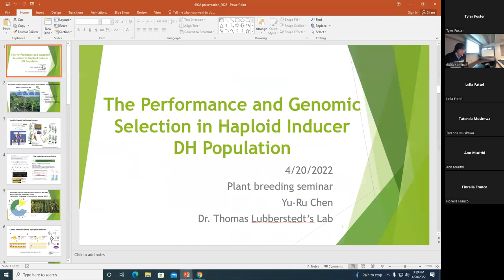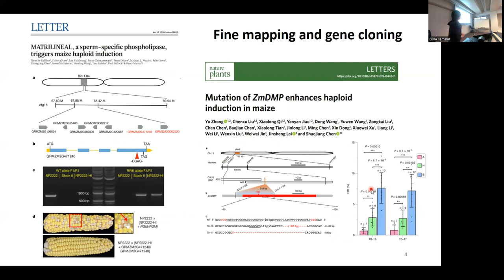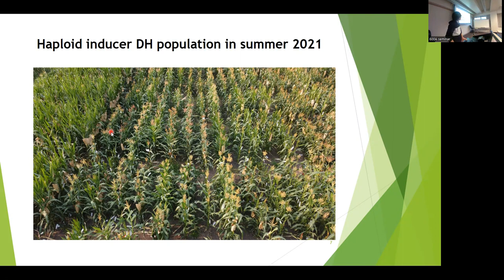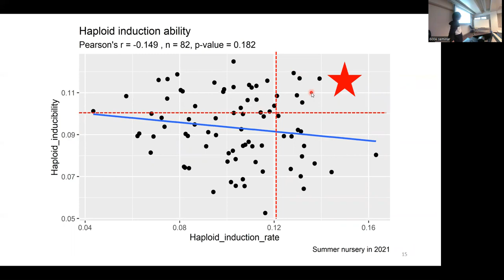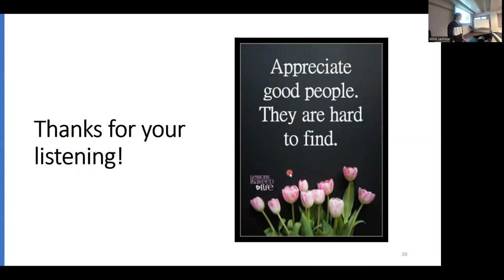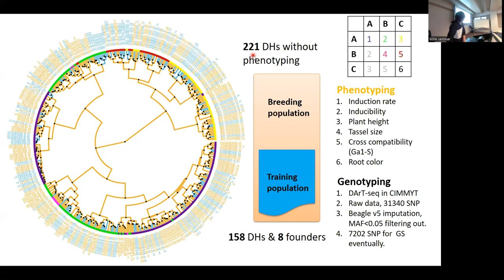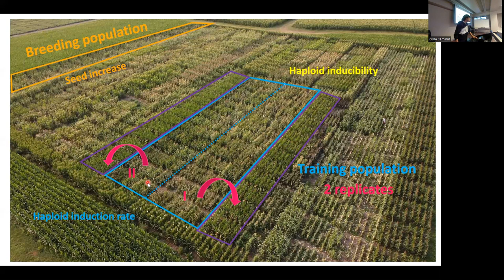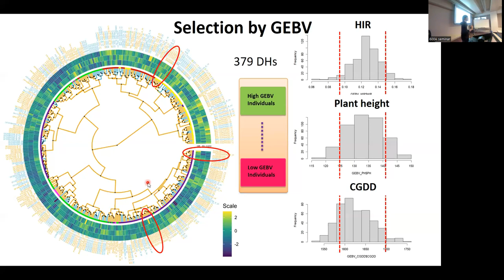The performance and genomic selection in haploid inducer DH population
Seminar by Yu-Ru Chen